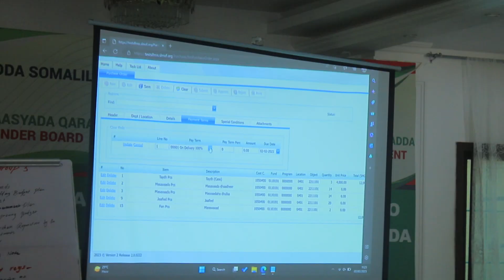Gudoomiyaha gudida Qandaraasyada Qaranka ayaa soo xidhay tabobar u socday masuuliyiinta ........